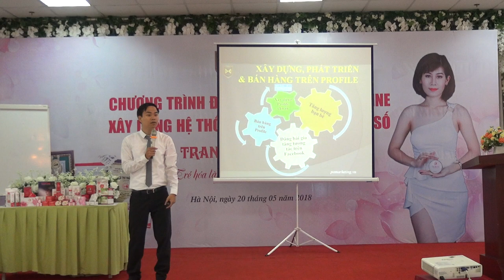[PA Marketing]Xây dựng đội nhóm và Bùng nổ doanh số bán hàng P7